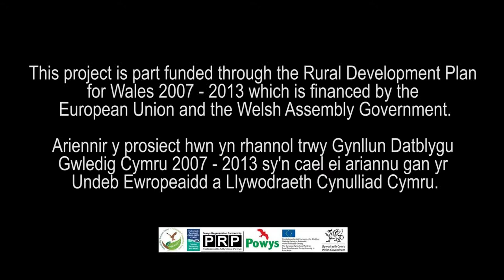Accessible Powys Falconry at Castle Caereinion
Mid Wales Falconry Centre is located in a rural setting within Powys and offers a variety of individually tailored falconry experiences; these can extend from two hours up to a whole day. Following a discussion with the centre's manager, researches chose the two hour "Owl Experience" as this is based in and around a courtyard and it best provided for their own easier access needs.

This activity is fully inclusive and if visitors are able to travel to the site then each person will be able to participate in some way, if they are able, then this will include touching and handling some of the birds. The experience includes an extremely informative talk on the birds and the history of falconry and how terms that date back many centuries (though their original meaning is lost to most people) are still to be found in the twenty-first century language.

Like this? Find more accessible activities, trails and accommodation providers in Mid Wales